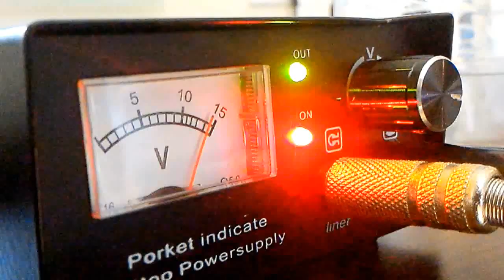Fate Tattoo Bali @Kuta Central Park Hotel